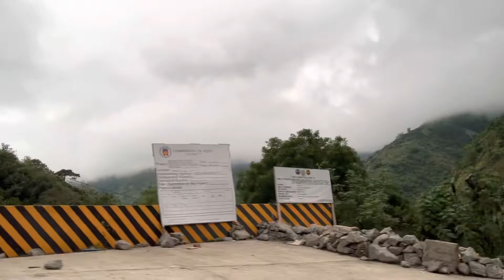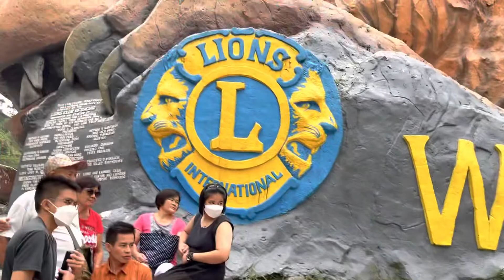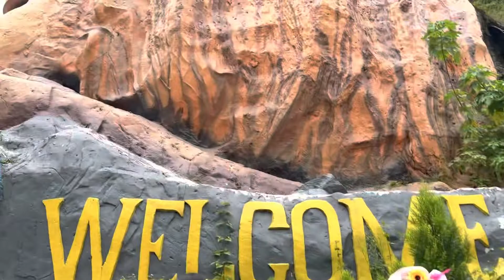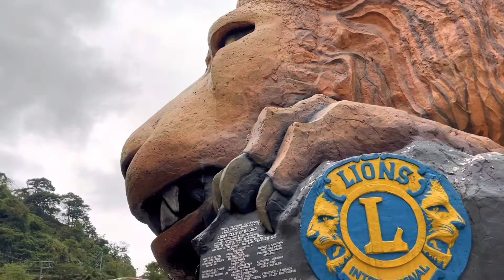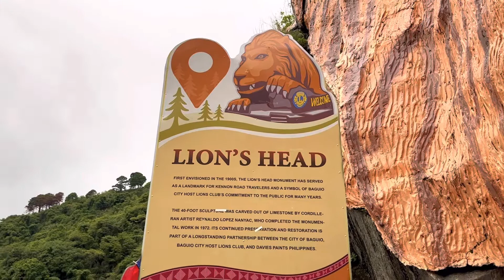The scary road going to Baguio City